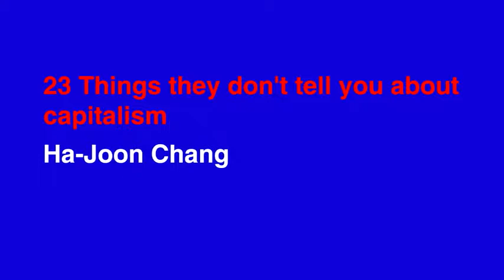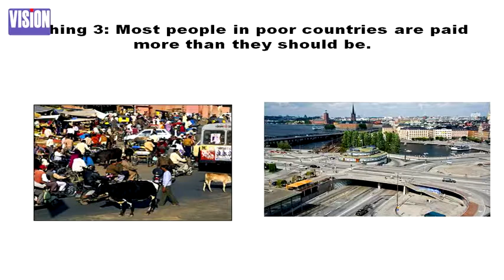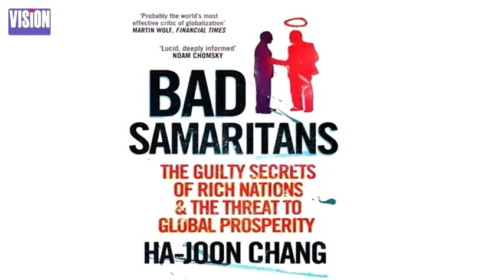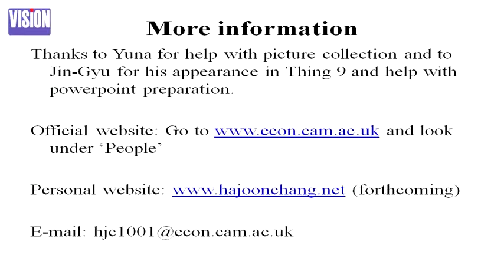Ha Joon Chang 23 Things They Don't Tell You About Capitalism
a-Joon Chang dispels the myths and prejudices that have come to dominate our understanding of how the world works. He succeeds in both setting the historical record straight ('the washing machine has changed the world more than the internet'; 'the US does not have the highest living standard in the world'; 'people in poor countries are more entrepreneurial than people in rich countries') and persuading us of the consequences of his analysis ('making rich people richer doesn't make the rest of us richer'; 'companies should not be run in the interest of their owners'; 'financial markets need to become less, not more, efficient').

As Chang shows above all else, all economic choices are political ones, and it is time we started to be honest about them.